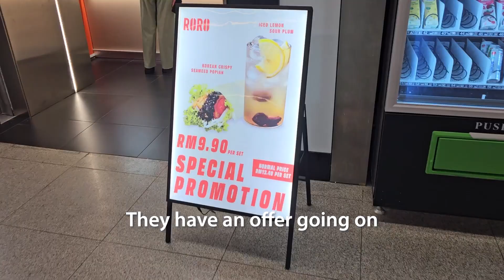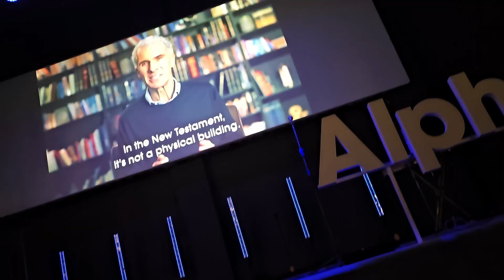Last week of Alpha means ice cream! 🍨